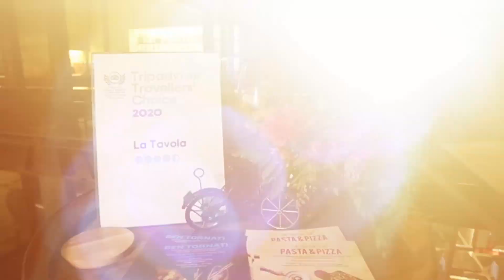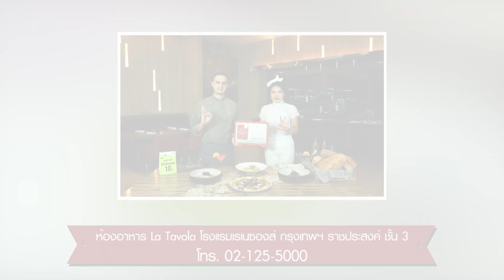La Tavola | อร่อยเลิศกับคุณหรีด | 10 มี.ค. 64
"ได้รับทริปแอดไวเซอร์ซิ่ง เป็นรางวัลที่ได้รับการโหวตจากผู้ที่มาชิมจริง ๆ ว่าอร่อย"

ห้องอาหาร La Tavola โรงแรมเรเนซองส์

ที่ตั้ง : ภายในโรงแรมเรเนซองส์ กรุงเทพฯ ถ.ราชประสงค์ ชั้น 3